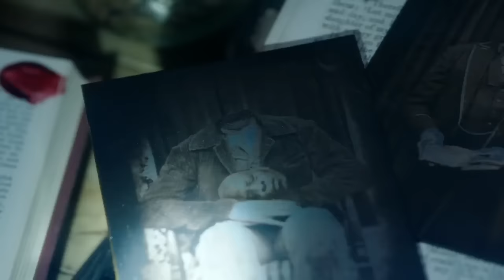Dead of Summer (Freeform) "Stay Alive" Promo HD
Camp Stillwater is about to reopen after being closed down for years. Deb (Elizabeth Mitchell), the new owner, has thrown her heart, soul and life savings into renovating the camp she loved as a child. She isn’t the only one excited to return as six former campers—Alex (Ronen Rubinstein), Jessie (Paulina Singer), Cricket (Amber Coney), Joel (Eli Goree), Blair (Mark Indelicato) and Blotter (Zachary Gordon)—join her as counselors hoping to experience the freedom that camp brings now that they are older. Not part of the old crew, Amy (Elizabeth Lail) is not just new to Camp Stillwater, but to camp in general. While Amy tries her best to fit in with the already tight group, Drew (Zelda Williams) is content to be left alone. As everyone settles in and prepares for the campers’ arrival, Amy is the first to get a feeling that something is not right with this idyllic summer camp.